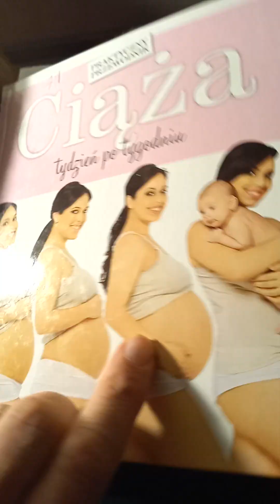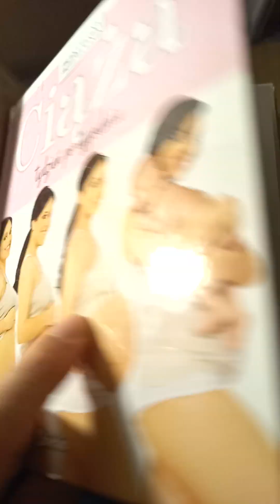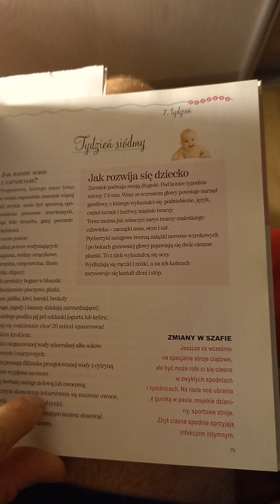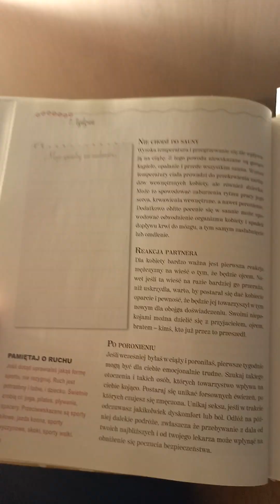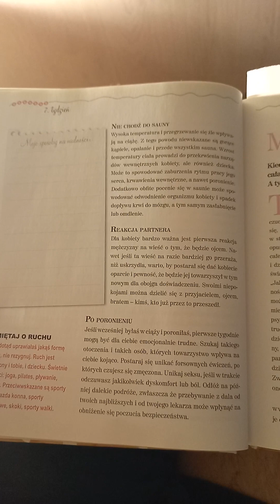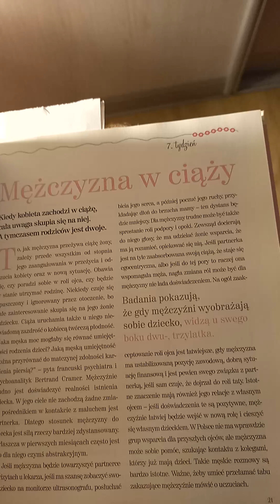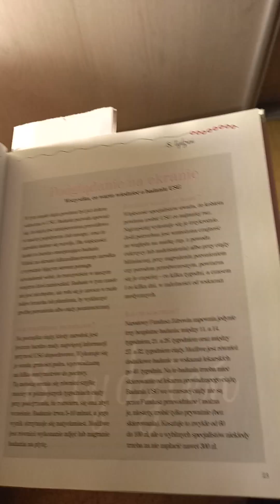ciąża tydzień po tygodniu - tydzień 7dmy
mężczyzna , zarodek, zaparcia